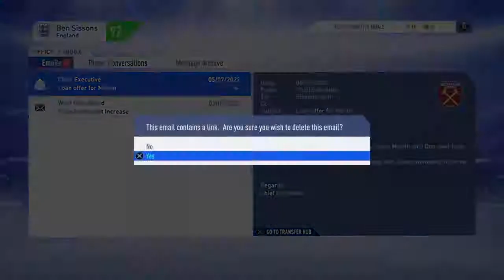The World Cup - Fifa 19 West Ham United Career Mode #49 (series finale)